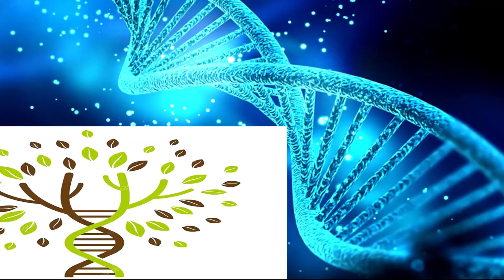Não deixe seus frutos cair (use isso)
💡 ACESSE JÁ!
NESTE CANAL VOCÊ ENCONTRA:
Tudo sobre o cultivo dos mais variados tipos de plantas e o passo a passo completo que
você precisa seguir para ter sucesso em suas plantações.
Aprenda como prevenir pragas e doenças em suas plantações e ainda descubra como fazer
enxertia com diversas espécies de plantas através de material exclusivo no mercado
agrícola.

Cultivo de Plantas
Plantas Jardinagem
PLANTANDO A NATUREZA